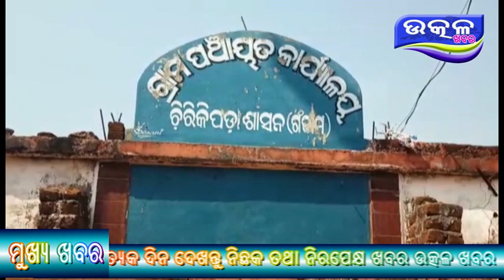Labour card Dhari nku sarakari sahayata Rasi Pradana- Ajira Odisha Utkal Khabara